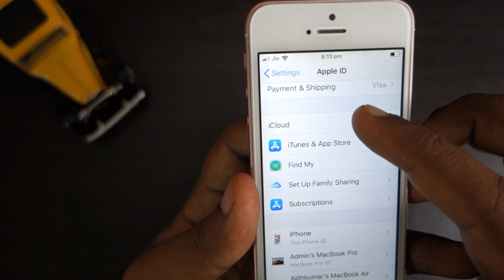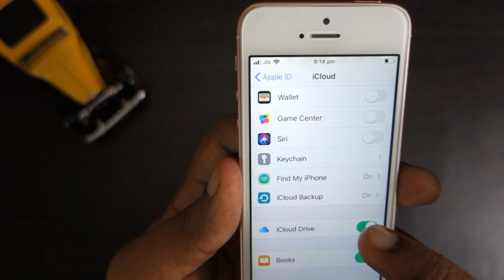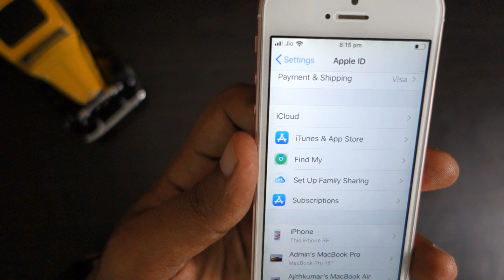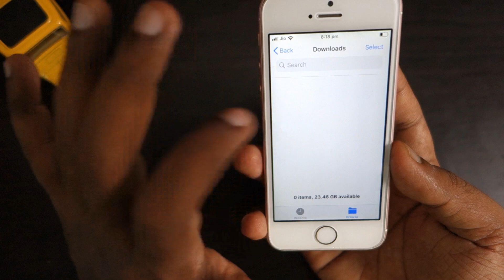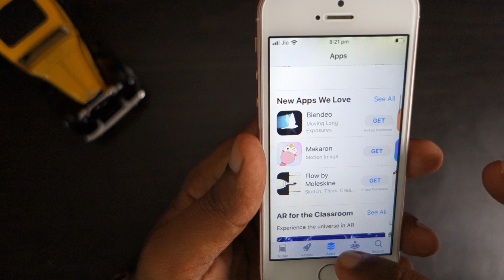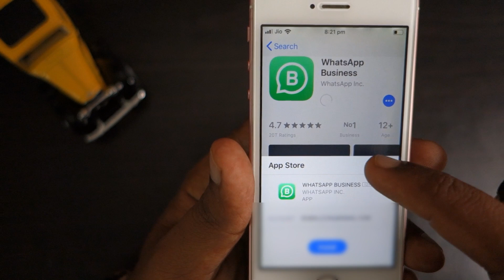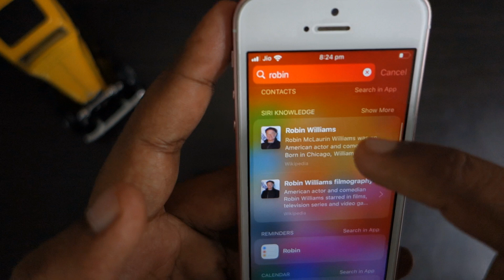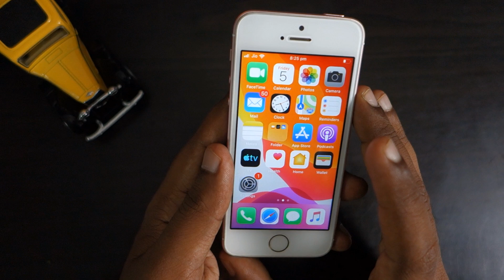iCloud Basics, SIRI, Files App, Appstore and Spotlight Intro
First time iPhone user? Let's see the Basics of iCloud, SIRI, Files App Introduction, How to use Appstore and the most useful feature Spotlight Search.

Timeline:

0:29 - iCloud Basics & Setup (Manage iCloud Storage, iCloud Photos, Backup)
2:29 - Widget Screen
2:56 - SIRI Shortcuts
3:17 - Files App
3:55 - AppStore Introduction (Installing an App, Managing Subscriptions)
6:36 - Podcasts App Introduction
7:00 - How to Use Spotlight Search?